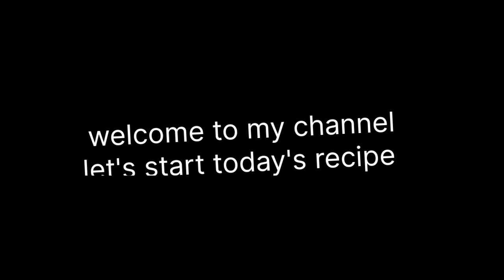I Combine Milk With Suji & Make This Delicious Suji Sweets Recipe | Semolina Sweet | Halwa Recipe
aj me ap k lye layi hun makhandi Halwa Recipe. Pakistani makhandi halwa Recipe. quick and delicious halwa Recipe. yummy halwa Recipe. halwa banane ka tarika. sooji ka halwa Recipe. suji halwa Recipe. street  food Recipe. halwa banane ka tarika. makhandi hakwa Easy recipe. makhandi Halwa Recipe By ijaz Ansari. Pakistani halwa Recipe. quick and easy halwa Recipe. yummy and tasty hakwa Recipe. homemade halwa Recipe. how to make halwa Recipe. Pakistani ki mashoor Recipe. Ijaz Ansari food secrets | ijaz Ansari Recipes | chef ijaz Recipes | ansari Food secrets | my Recipes |